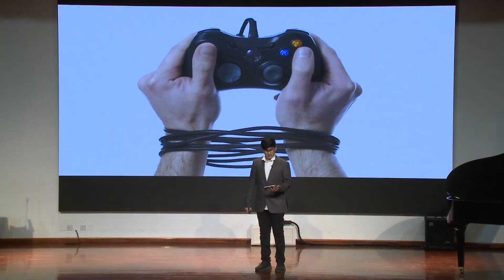Why does the world think gaming is bad? | Hamza Adnan Kamdar | Pristine Private School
His talk is on the benefits of gaming.

Hamza is a keen learner and interested in technology.